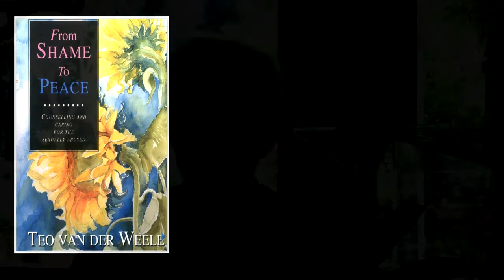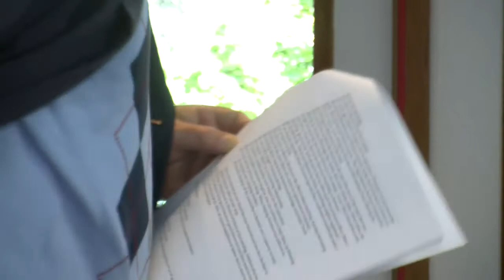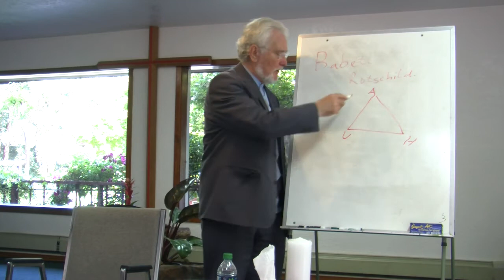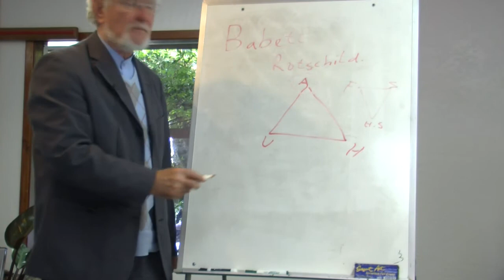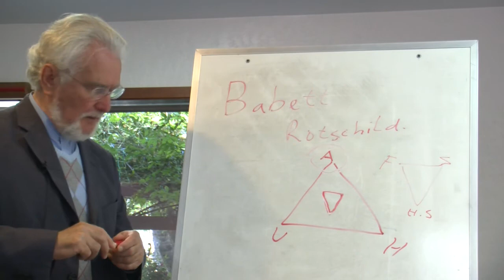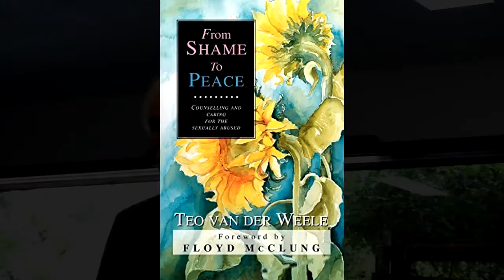2015 Conference - Session 1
Teo Van Der Weele, Author (From Shame to Peace - Counseling and Caring for the Sexually Abused);  Sessions from 2015 Scotts Valley, California conference.

This video may be copied and performed in its entirety; however,  portions may not be selectively copied or performed without permission nor integrated into another work.